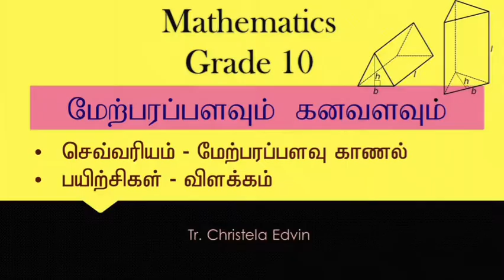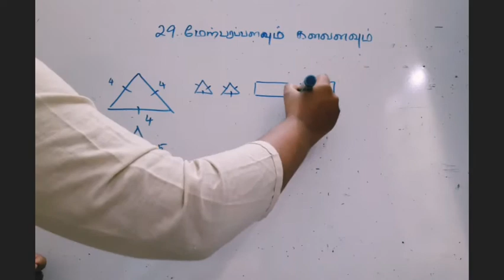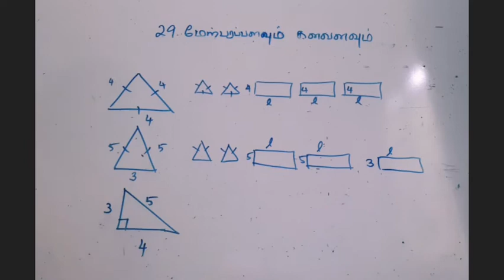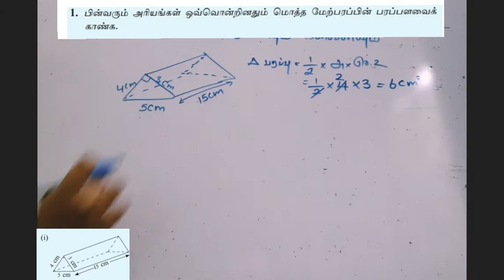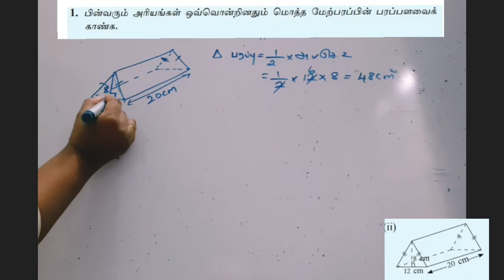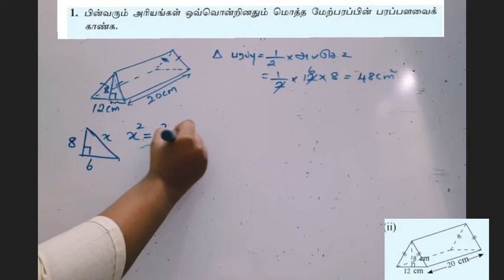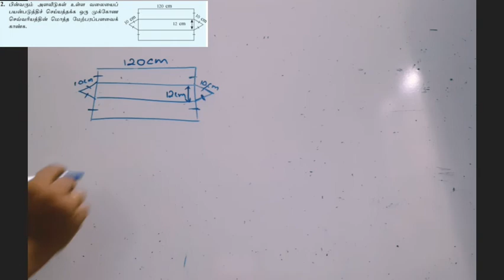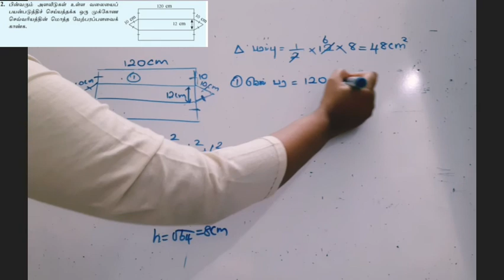Surface Area and Volume (Triangular Prism ) Grade 10 - Chapter 29 - Tamil medium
Click the 👆🏻 link to watch:
மேற்பரப்பளவும் கனவளவும் (செவ்வட்ட உருளையின் மேற்பரப்பளவு) Grade 10 - Chapter 29

Click 👆🏻 link to watch: மேற்பரப்பளவும் கனவளவும் ( உருளையின் கனவளவு) Grade 10 - Chapter 29

This channel will help the students to learn Mathematics online. Due to prevailing situation in the country all students find it difficult to cope up with the syllabus. so this channel will help them to understand each lesson to learn in similar way of classroom teaching. The maths lessons are taught according to the Sri Lankan teaching system and mostly through activities and real time. Exercises of the text books will also be explained. students can ask their doubts related to the maths text book.

As an Educator, I would like to contribute something to our students to enhance their knowledge in mathematics.

Mrs. Christela Edvin